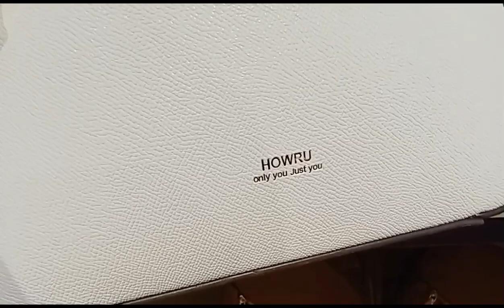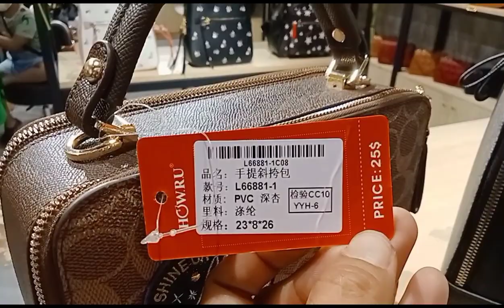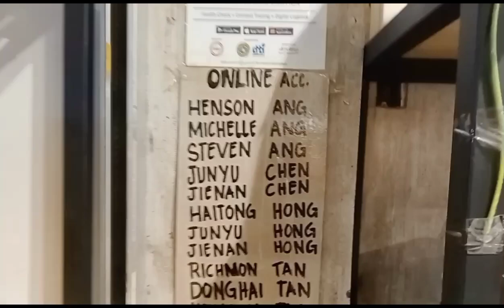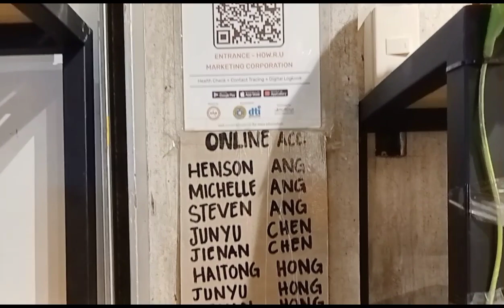HOW .R.U BAGS SUPPLIER AT LOCATION HIGH QUALITY PA!! HOW R.U BAGS SA DIVISORIA.